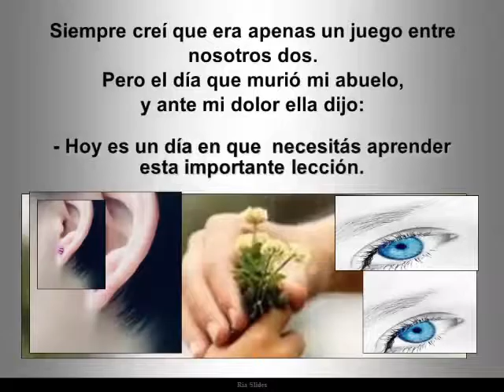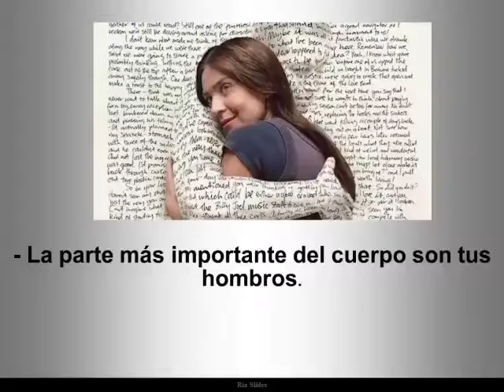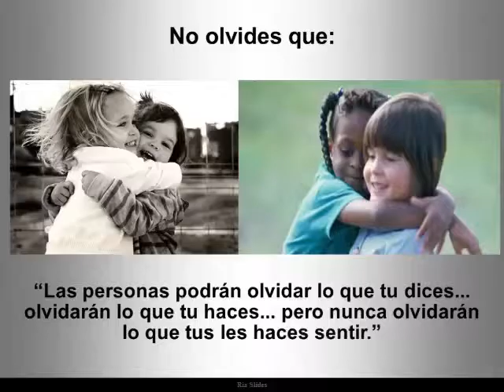Bernardo cuando era joven.